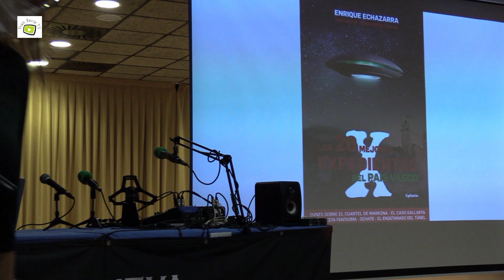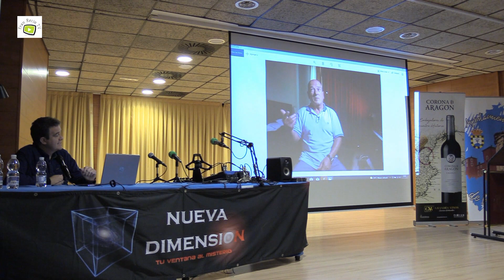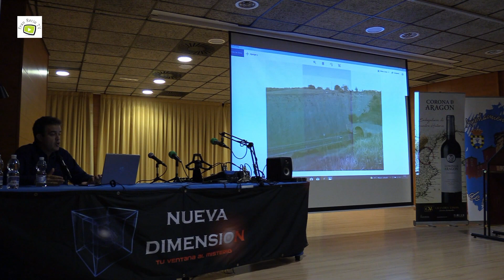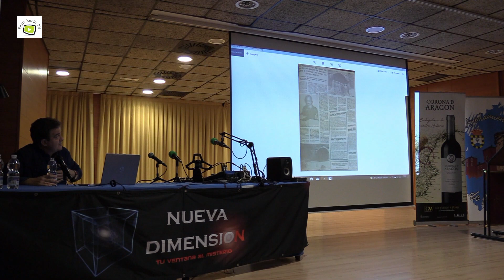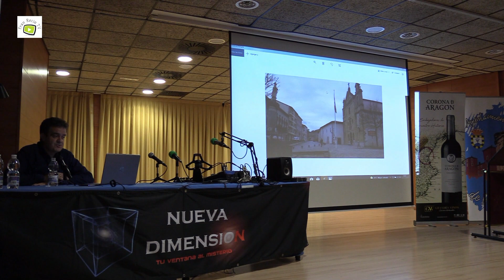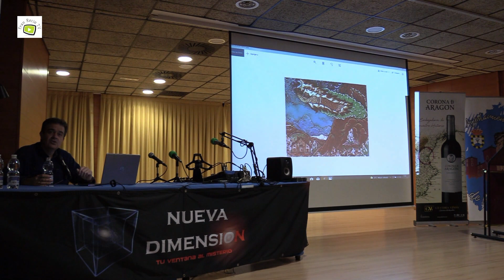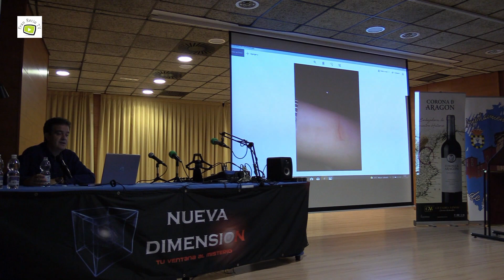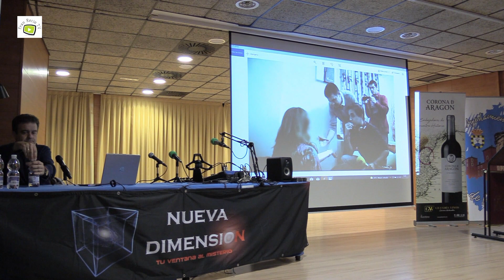SIPE 2021 Enrique Echazarra - Misterios del País Vasco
El gran investigador, colaborador de Cuarto Milenio, nos aproxima a varios enigmas del país Vasco durante su ponencia en las Jornadas de Misterio SIPE 2021.